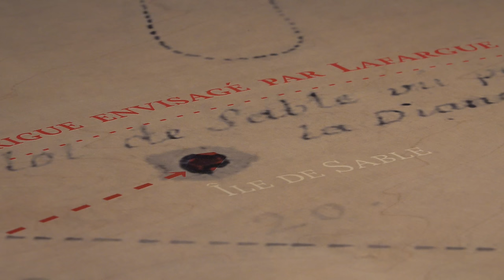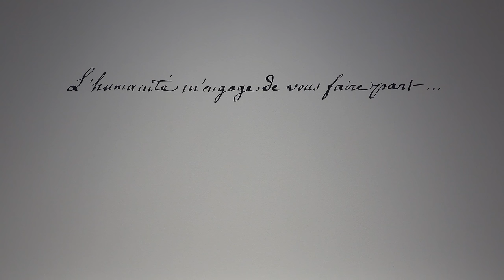Musée d'Aquitaine / Tromelin, l'île des esclaves oubliés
Rencontre avec Katia Kukawka, directrice adjointe du Musée d'Aquitaine, et Christian Block, conservateur au Musée d'Aquitaine, autour de l'exposition « Tromelin, l'île des esclaves oubliés ».